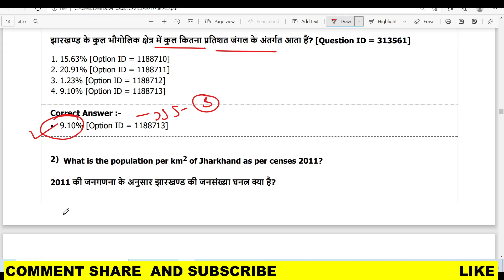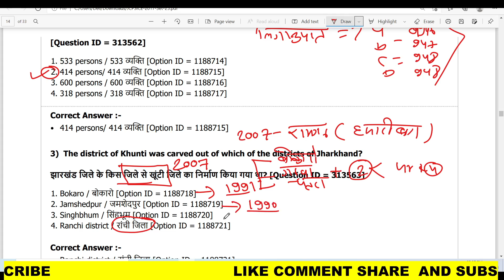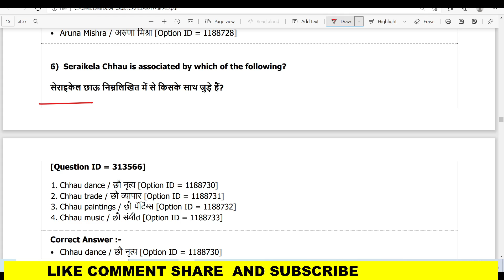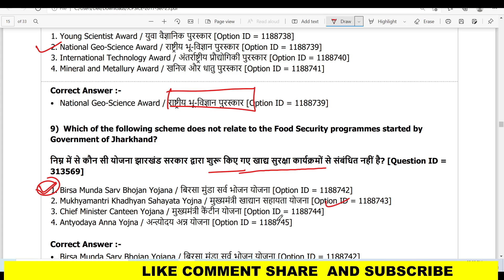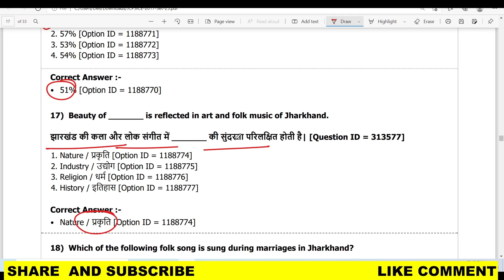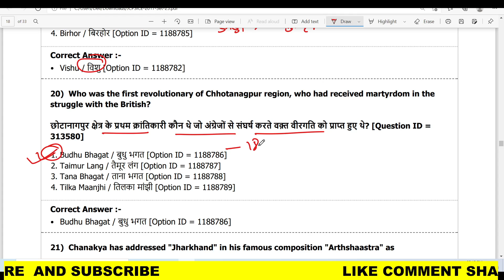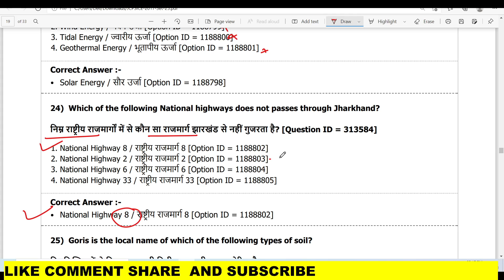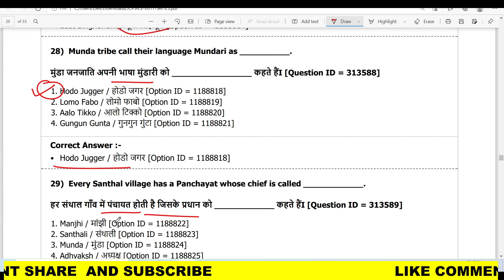SET-25 | JHARKHAND SI PREVIOUS YEAR QUESTION | JSSC JHARKHAND GK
SET-24 | JHARKHAND SI  PREVIOUS YEAR QUESTION || झारखण्ड दारोगा  मे पूछे गए सवाल || JSSC JHARKHAND GK

 english
Jharkhand sir question paper.

झारखण्ड राज्य।
झारखण्ड सामान्य ज्ञान।
सामान्य ज्ञान झारखण्ड।
important general knowledge jharkhand.
jharkhand GK.
GK jharkhand.
important question jharkhand.
jharkhand important question.
jharkhand history.